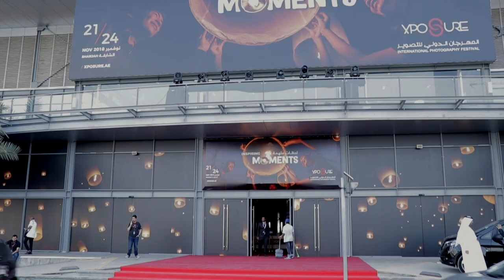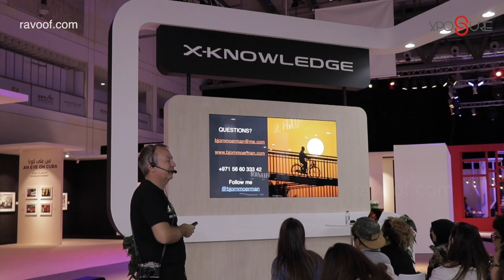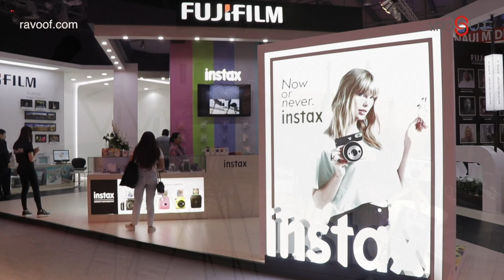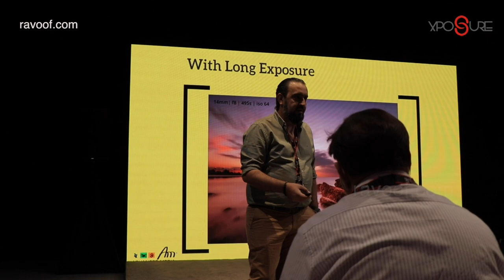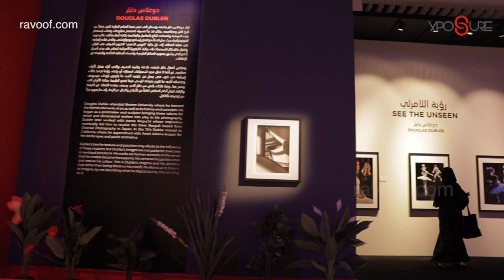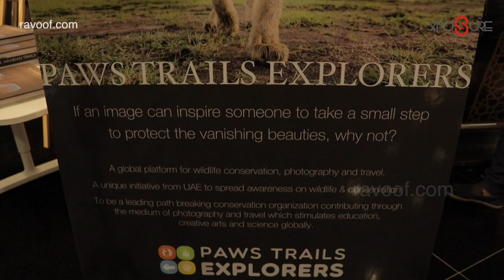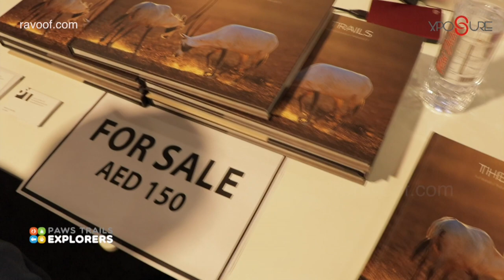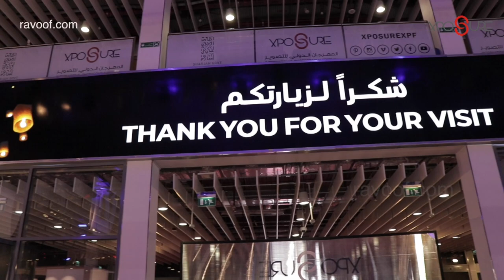Xposure International Photography Festival - Sharjah Expo Centre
Xposure 2019 will be held from 19th - 22nd September at Sharjah Expo Center. Entrance is FREE.

Xposure is the leading photo festival in the middle east and the official imagery and educational platform that combines a range of photography events including;  Exhibitions, Workshops, Seminars, Screenings, Competitions, Photo Walks, and hosts a dedicated photographic and video production trade show.

Sharjah Government Media Bureau launched the concept of Xposure in 2016 as an International Photography Festival that would become an annual feature in the calendar of professional photographers, photography enthusiasts, filmmakers, students and educators from around the world. Supported by professionals and industry experts, Xposure International Photography Festival, offers many exciting prospects to learn new skills and network with leading professionals and enthusiasts, along with the opportunity to see, handle and try the latest photographic products.

Xposure is the official educational & imagery photography platform that combines a broad range of photography events including; Exhibitions, Workshops, Seminars, Presentations, Competitions, Photo Walks, a photographic product Trade Show. The trade show hosts leading photographic brands who showcase the latest cameras, accessories, and equipment to the public, and photographers from enthusiasts to professional, trade associations and retailers.

Embracing education and training in the visual arts, Xposure offers whole or partially subsidised workshops for beginners and experienced photographers alike. There is a complete agenda of training and educational programs structured as workshops, seminars, and photo-walks that will be on offer for all skill levels from beginner to professional. Xposure welcomes acclaimed award-winning International photographers and industry experts from across the globe to share knowledge and techniques.

Xposure 2018, will span 11,000 sqm to host more exhibitions, the trade shows, workshops, live stage demonstrations, seminars, screenings, panel discussions and more. With an International flavour and retailer presence, Xposure is slated to be a one-of-its-kind, premier photography show.

Paws Trails are also exhibiting beautiful photos od animals from around the globe to bring awareness to conservation.